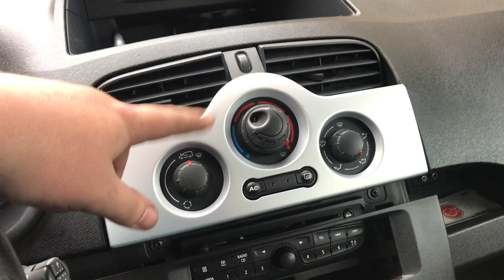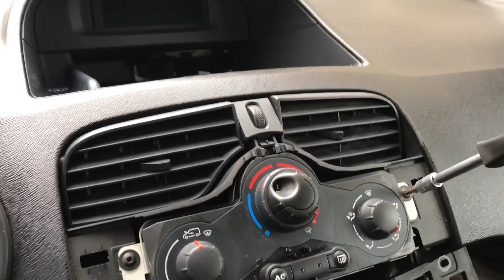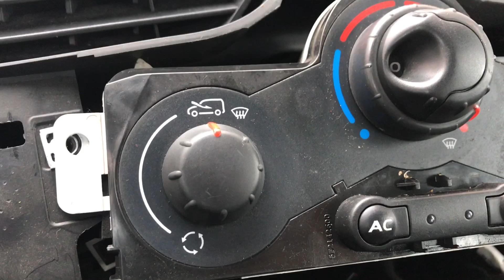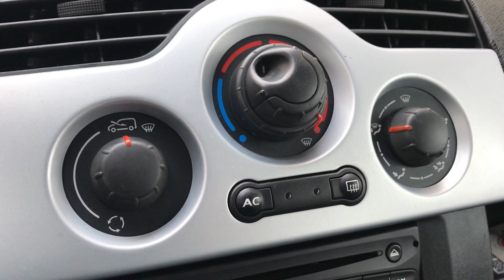Рено Кенго 2. Замена ЛАМП подсветки ПЕЧКИ! Kangoo bulbs replace! Kangoo3 Kangoo2. Kangoo NEW